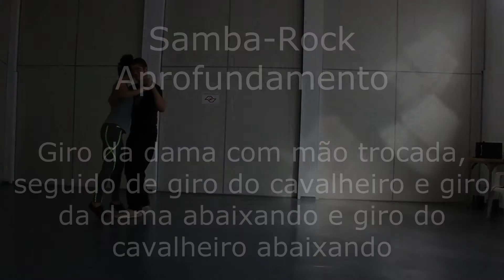Passos intermediários de Forró, Gafieira e Samba-Rock (Aulas de dança de salão diárias #628)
Apoie a gente diretamente com um pix: eb6170d4-242e-474c-89d6-ea8d68c7851d

Quer fazer aulas de dança de salão?

Vídeo aulas de dança de salão com todo tipo de dança. Você encontrará as mais diversas danças de salão.

Dentre os tipos de dança de salão conhecidos, você encontrará no nosso canal, Forró, Samba, Bolero, Samba-Rock, Soltinho, Tango, Vaneira, Vaneira Paulista, Chamamé, Milonga, Zouk, Samba de Gafieira, Salsa Casino, Salsa, Bachata e West Coast.

Temos aulas de todos os níveis. Iniciante, intermediário e avançado. Com tudo isso, você pode fazer seu treino em casa e aprender dança de salão com seu parceiro, ou sua parceira, seja alguns passos de samba de gafieira steps, ou simplesmente começar a passar alguns fins de semana dançando.

No ogrupodedanca, você terá acesso a vídeos aulas dos mais variados tipos. Nossa academia de dança de salão, focada em passos de dança novos todas as semanas para vocês.

Forró

Nosso conteúdo online esta disponível para você. Aqui você aprenderá como dançar Forró. Nós apresentaremos para vocês uma aula de Forró toda semana, com passos de Forró novos.

Aprenda a dançar Forró em uma aula de Forró passo a passo. Nós não somos uma escola de dança de Forró, mas de dança de salão, no entanto, temos aulas de Forró para dançar.

As vezes, online, por 4 ou 6 semanas, fazemos um intensivo de Forró. Tanto nele quanto nas aulas normais, você vê movimentos básicos de Forró, movimentos intermediários de Forró, movimentos avançados de Forró.

Aprenda Forró e seus passos básicos de Forró, passos intermediários de Forró, passos avançados de Forró.

Nosso curso de Forró, ficará disponível para você nessa nossa academia de dança de salão,

Samba de Gafieira é um estilo de dança muito popular no Brasil e talvez, o ritmo brasileiro mais conhecido no mundo. No entanto, entre conhecer o que é samba de gafieira e dançar ou saber como dançar Samba de Gafieira, são coisas diferentes.

Aqui no canal, você verá aula de Samba de Gafieira, com passos de Samba de Gafieira novos toda semana. Aprenda a dançar Samba de Gafieira, em uma aula de Samba de Gafieira passo a passo

Nós, toda semana, apresentamos movimentos básicos de Samba de Gafieira, movimentos intermediários de Samba de Gafieira, movimentos avançados de Samba de Gafieira,

Toda semana, temos passos básicos de Gafieira, passos intermediários de Gafieira, passos avançados de Gafieira. Veja o dia da semana que estamos entregando o nível desejado para você apreveitar melhor seu curso de Samba de Gafieira.